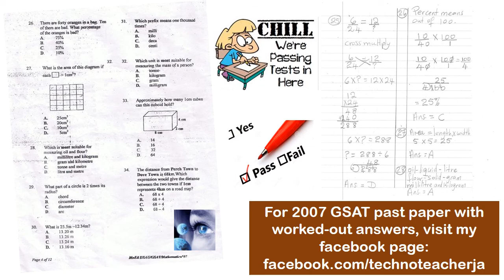2007 GSAT Mathematics Past Paper With Answers FREE | PEP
Receive the 2007 GSAT Mathematics past paper with my thoroughly worked-out and explained answers for FREE. Suitable for PEP too! Also suitable for the Grade Four Numeracy Test. Some parts of it suitable for the Grade Three Diagnostic Test.